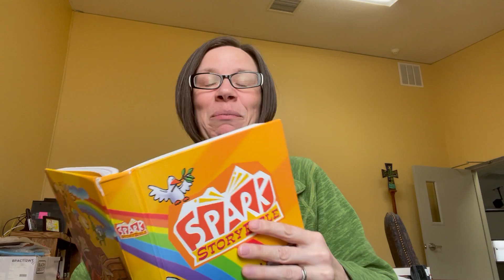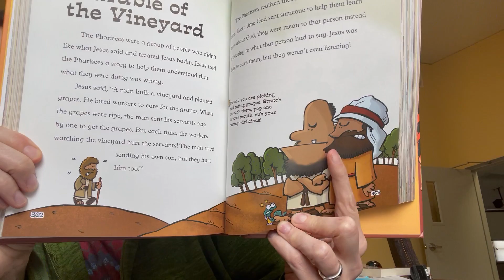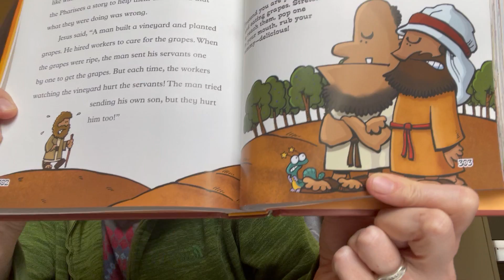Bible Story Time with PSY Parable of the Vineyard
February 16, 2022  Join Pastor Sara Yotter for weekly Bible Story Time!
This story is another parable (or story) that Jesus tells to teach us about God.  This is a ministry of Joy Reigns Lutheran Church in Edgewater, MD that is best for children ages 2 – grade 2.  You can find more information about Joy Reigns Temporary permission to use the Spark Story Bible is given by Augsburg Fortress during the pandemic. Join along on page 302!